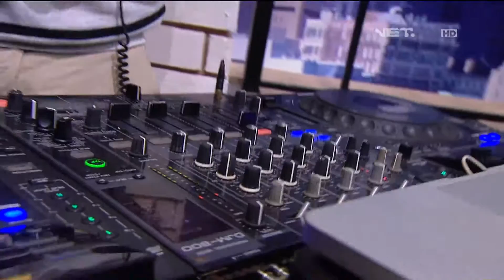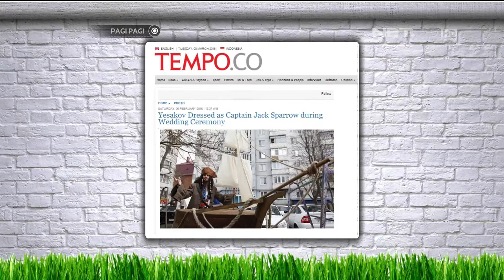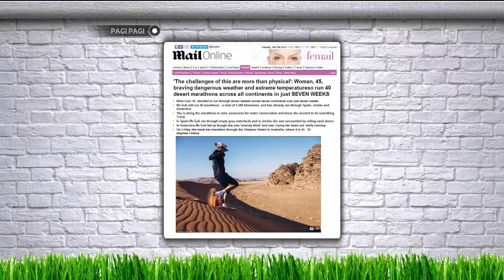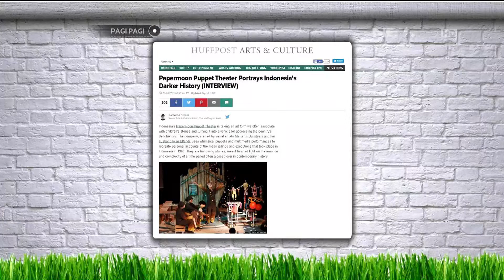Makanan buatan yang berbahan dasar plastik